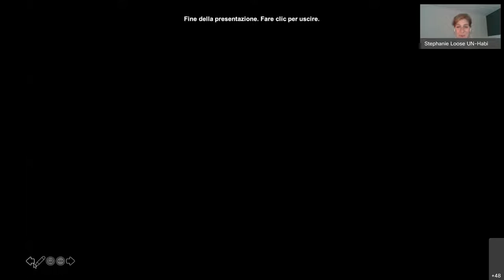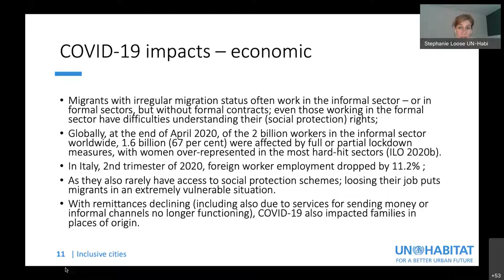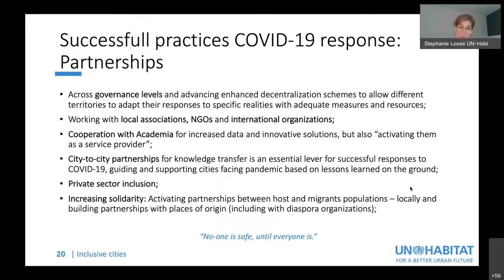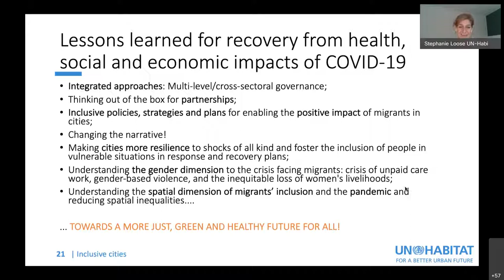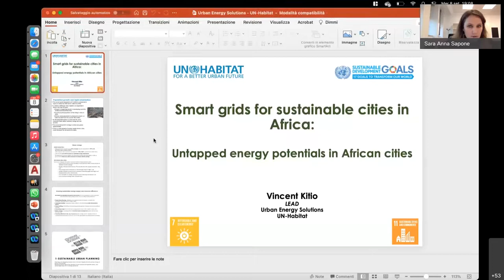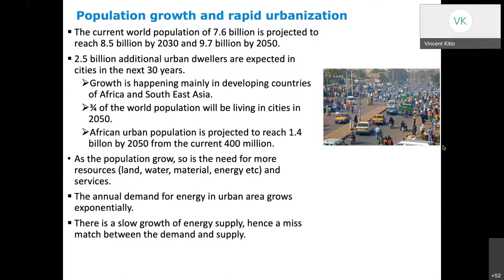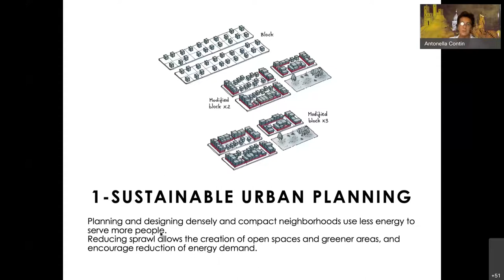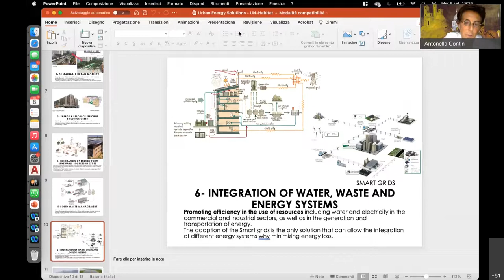LOL 2021 | DAY 6 - THIRD AND FOURTH LECTURE | Stephanie Loose and Vincent Kitio